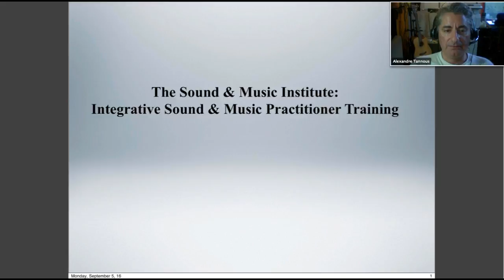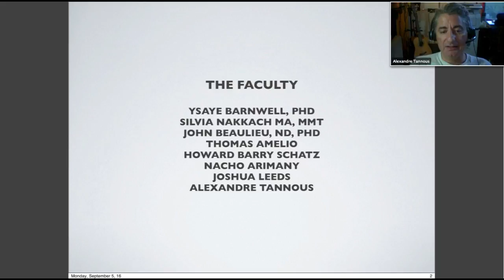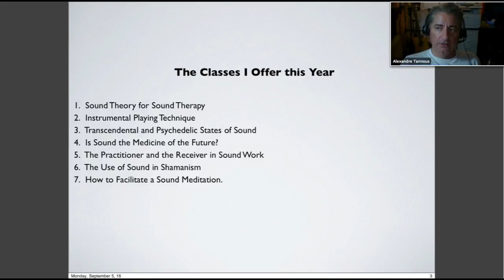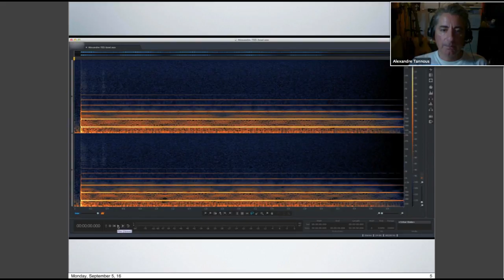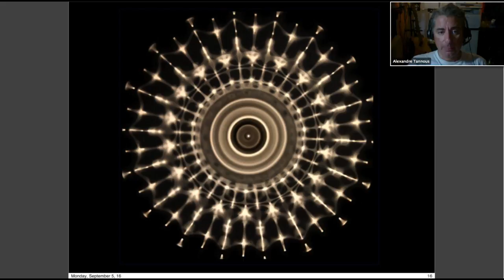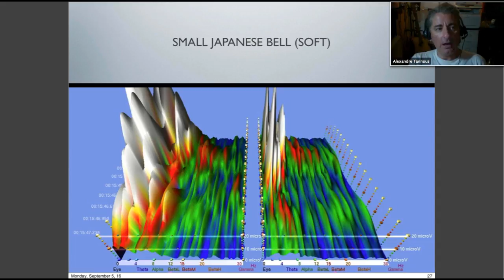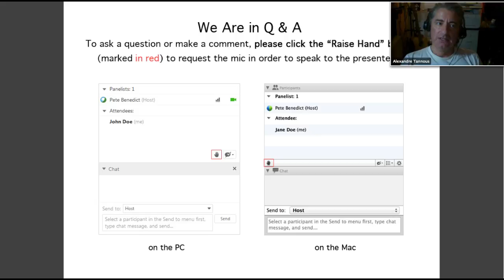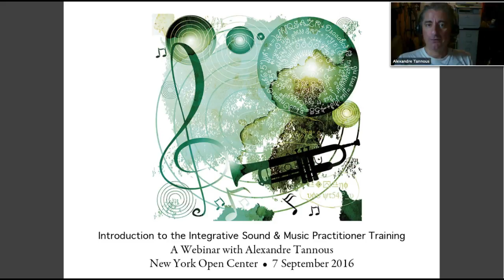Integrative Sound & Music Certification Training - Intro Webinar with Alexandre Tannous (9-7-16)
The Integrative Sound and Music Institute certificate program is a multi-cultural, multi-disciplinary and highly experiential approach to the study of sound, music and voice and their powerful effect on the human organism. Our program offers students an in-depth study of the therapeutic power of sound and music to transform consciousness and improve well-being.

You’ll learn about the therapeutic and esoteric properties of sound from Western scientific, Eastern philosophical, and shamanic belief systems; how sound has been used to affect human consciousness, and can make subtle but profound positive changes to the body; the intersection of art, science, spirituality & sound; how instruments and audio recordings are able to introduce you to higher states of consciousness; the inherent mystical phenomenon of sound; and the Latest applications of sound in the field of medicine.

Now in our 8th successful year! Our graduates have included healthcare professionals, psychologists, educators, musicians, clergy, singers, music therapists, bodyworkers, and others seeking techniques to deal with our society’s ever-growing therapeutic needs.